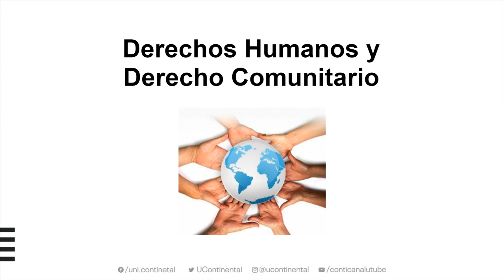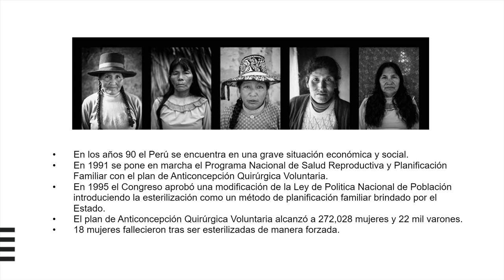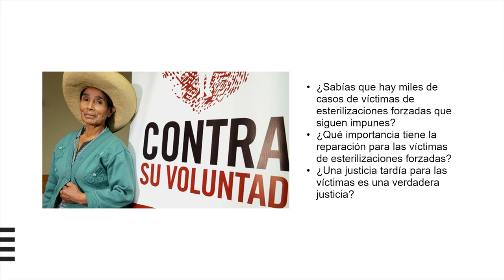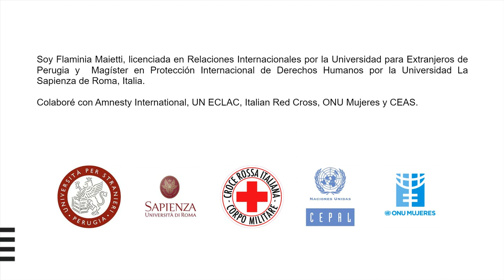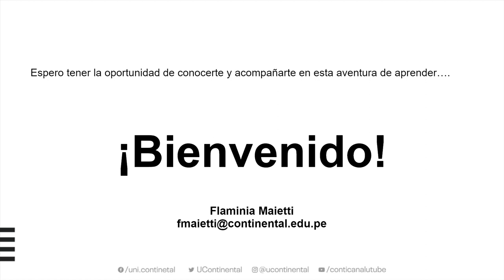Presentación de la asignatiura: Derechos Humanos y Derecho Comunitario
Docente: Flaminia Maietti